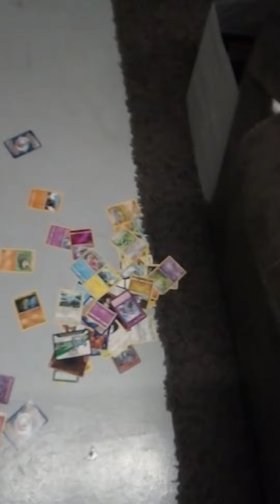CC Movie: Sting! What are you doing?